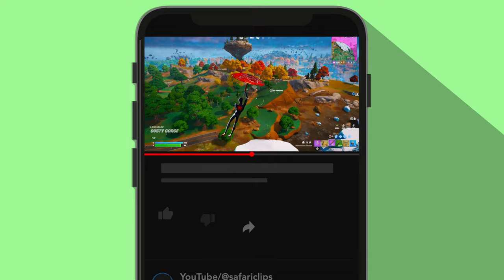Miles Morales Gameplay Edit in Fortnite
MUSIC: NEFFEX- It's Only Worth It If You Work For It